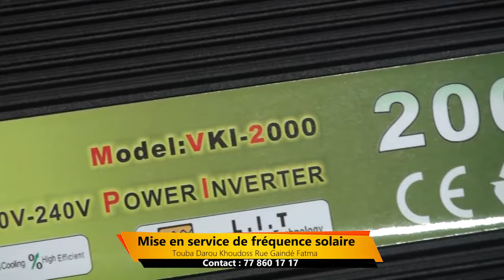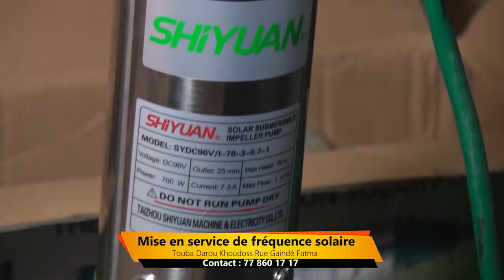Ocass en ligne chez MSFS " Mises en services de fréquences solaires" à Darou Khoudoss.